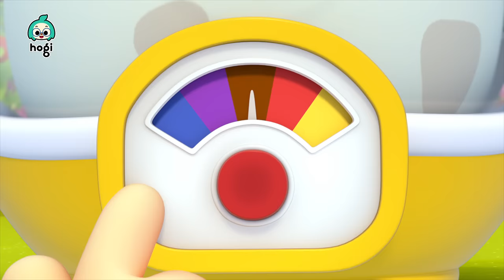🚌Autobuses de Colores | Huevos Sorpresa&Las Escondidas | Canciones Infantiles | Hogi en español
¡Vamos a aprender los Colores con Autobuses!
🚌Autobuses de Colores

00:00:00 Cinco Autobuses Saltando en la Calle
00:02:07 ¿Has Visto Mi Estrella?
00:05:22 Aprende Colores con Dinosaurios
00:08:28 Aprende Colores con Huevo de Sorpresa
00:10:37 Humpty Dumpty
00:13:29 Cinco Buses de Colores
00:15:16 Aprende Colores con Burbujas Coloridas

[Nuevo Canal] 💕Bebefinn en español - Canciones Infantiles💕